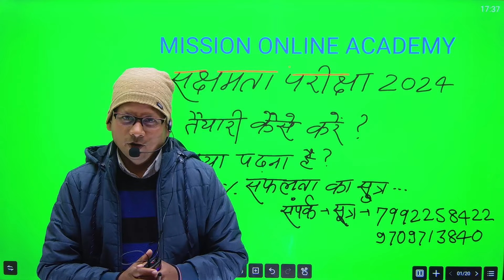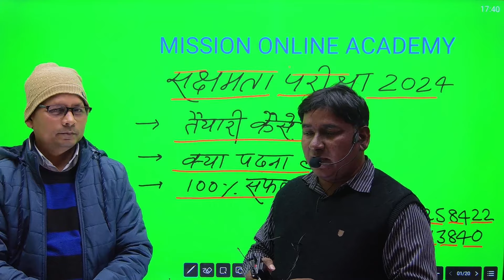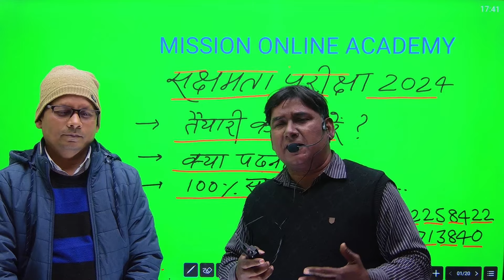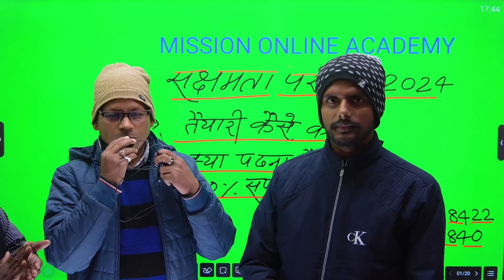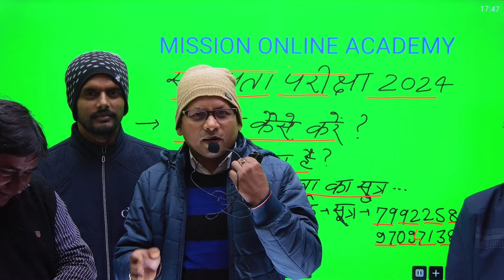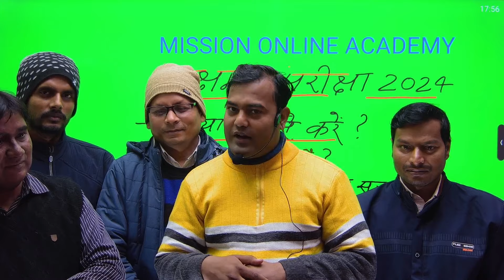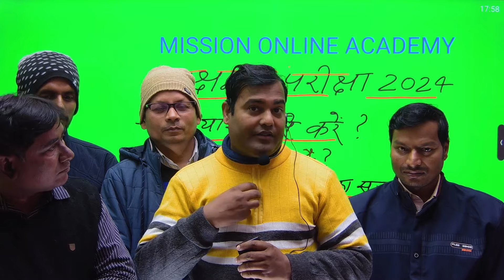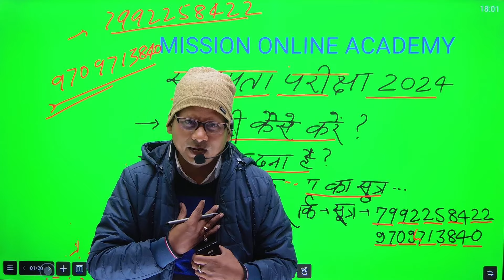सक्षमता परीक्षा तैयारी कैसे करें ll सक्षमता परीक्षा कब तक होगी Sanjeet Sir (TPSS) ki jubani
App- Mission Online Academy

सक्षमता परीक्षा सिलेबस क्या है।
सक्षमता परीक्षा कब तक होगी
सक्षमता परीक्षा तैयारी कैसे करें
सक्षमता परीक्षा लेटेस्ट अपडेट
BPSC TRE 2.0 PHASE शिक्षक बहाली/NCERT समाजिक
विज्ञान | TEST - 20 | BPSC सामान्य अध्ययन
sakshamta pariksha 2024 1 to 5
sakshamta pariksha 2024 6 to 8
sakshamta pariksha 2024 9 & 10
sakshamta pariksha 2024 11&12#bpsc3.0
संभावित प्रश्न। विशिष्ट शिक्षक परीक्षा

BSSC INTER LEVELll
SSC GD ll
HINDIl hindi wyakaranll
railways ll
SSC CGL ll
SSC CHSL ll
STET 2024 ll
CTET 1 to 5 & 6 to 8 ll
BPSC  ENGLISH KI TAIYARI ll

Welcome to “Mission Online Academy ”

📖BPSC TRE 2.0
📖BIHAR SSC
📖CTET [1-5] [6-8]
📖ALL COMPETATIVE EXAM
📖Follow & Join for 📖
✅ Live & Record Class[FREE]
✅ ChapterWise Updated Notes  [FREE]
✅ Important MCQ with Discussion [FREE]
✅ Exam Oriented Mock Test  [FREE]
📖SUBJECT WISE SPECIAL BATCH📖
✅ALL SUBJECT
✅HINDI
✅REASONING
✅ENGISH
✅MATHS
CTET, B.ED, D.EL.ED.